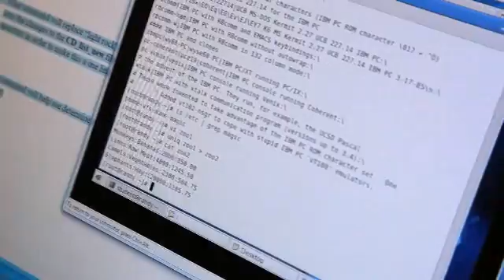Microcomputer Support Technology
The field of microcomputer support technology will be one of the fastest growing career fields in Minnesota for the next ten years. The Microcomputer Support Technology program at prepares you to analyze, design, and implement organizational information needs; recommend appropriate security policy, hardware and software systems; and implement or train others to use these systems. Specific jobs that you will be qualified for carry such titles as network support specialist, network analyst, network engineer, PC support specialist, and PC help desk.